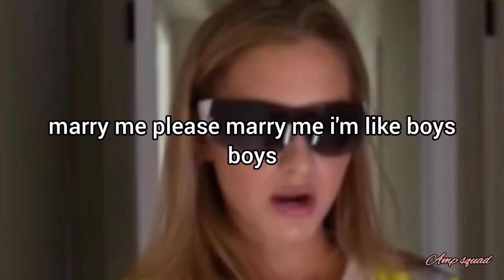Andrew Davila confirmed dating Lexi Rivera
Guys lexi and andrew davila dating confirmed. Andrew and lexi rivera are officially dating.
Lexi and Andrew dating in real now.
Landrew happened.
Landrew official.